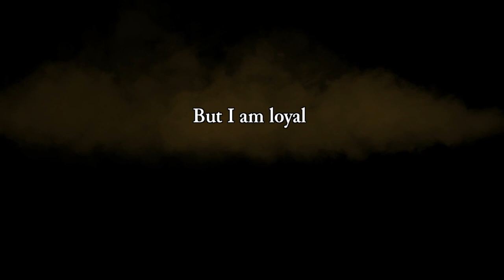Rogue Legacy - Slice with Strife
Castlevania meets Ghosts & Goblins, it's Rouge Legacy and I LOVE this game!